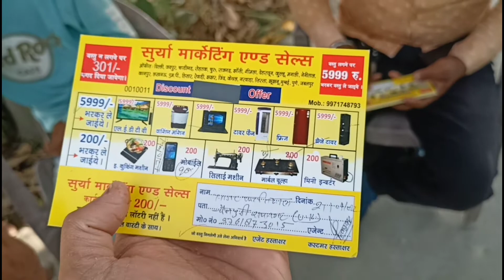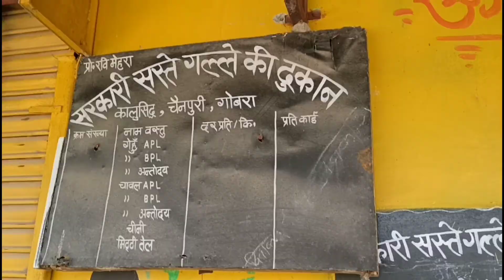Pure Din Hua Nukshaan 😭